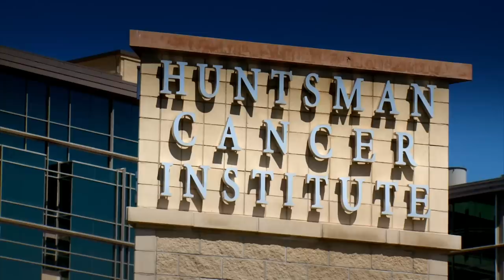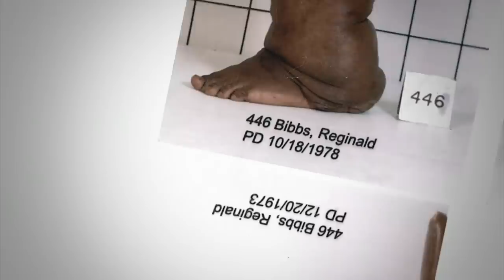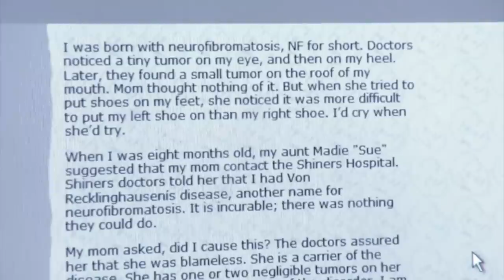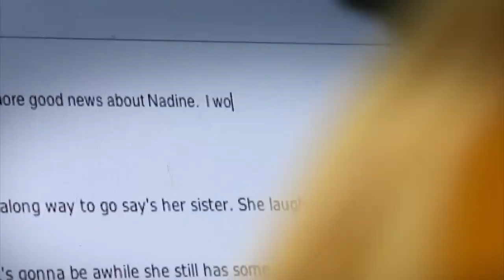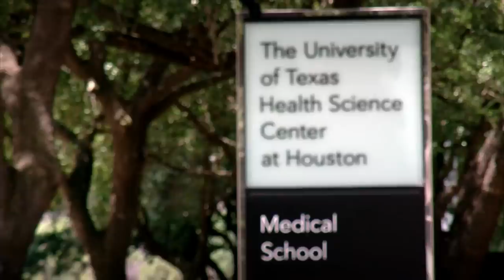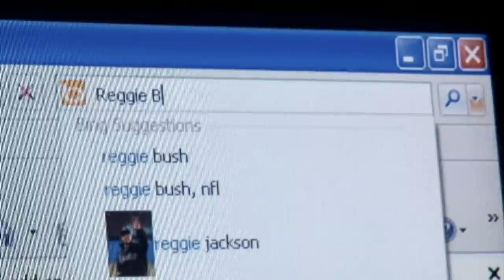Maurice's Brand New FACE | S01 E01 | Extraordinary People Documentary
In many ways Maurice Simpson is just a regular guy who works hard and loves his wife and children. But there's something about Maurice that sets him apart from everybody else. Since childhood, he's been disfigured by massive facial tumors caused by Neurofibromatosis. Amazingly, an anonymous donor has offered to pay for surgery - is there too much at stake for him to have a brand new face?

'Medical Anomalies' is an extraordinary series documenting the struggles and accomplishments of a number of unique human beings with exceptionally rare medical conditions.